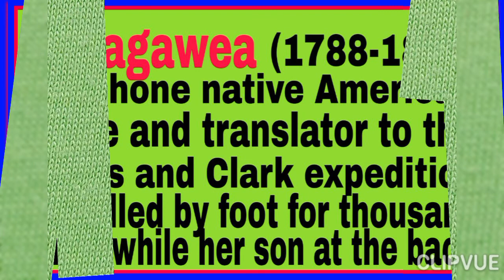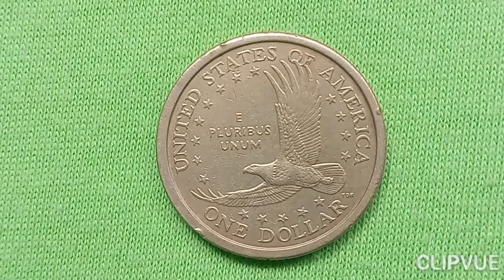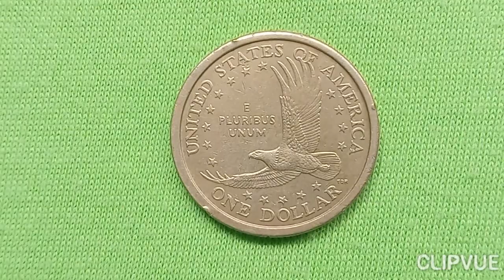United States of America Sacagawea 1Dollar Coin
Sacagawea 1 dollar coin was released in 2000.